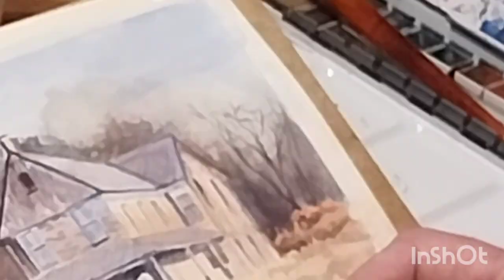Painting an abandoned house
Showing the process of painting an abandoned house.

Potentate, 300gsm, cotton, hot press paper. Daniel Smith paints.